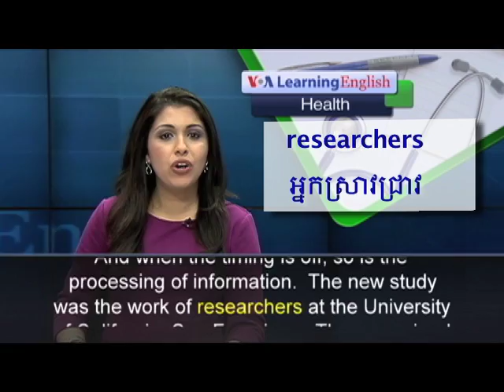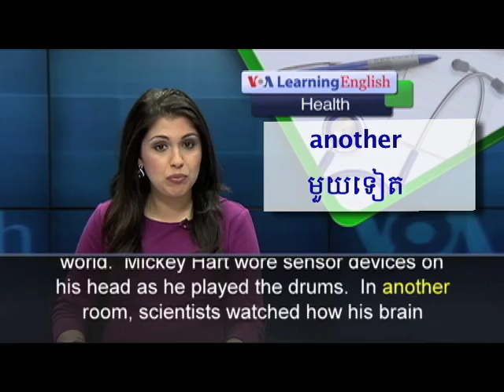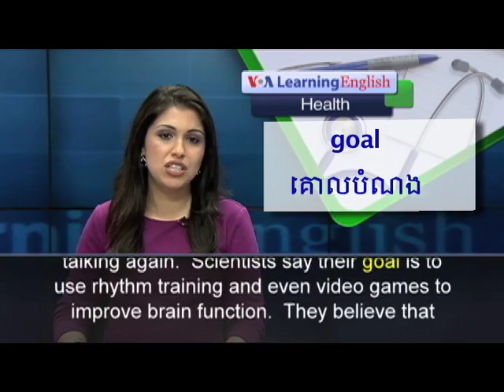Scientists Explore the Healing Power of Rhythm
Scientists say timing has a major influence on how the human brain works. And when the timing is off, so is the processing of information.